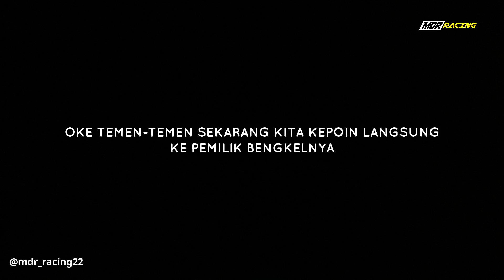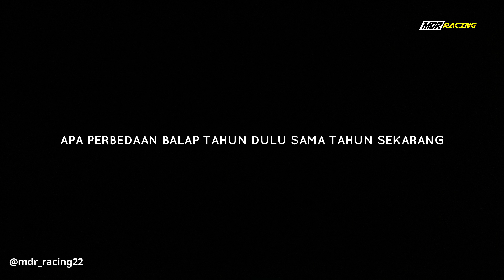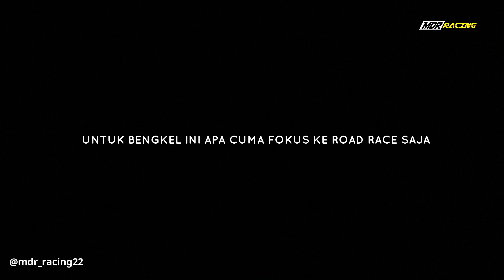KUPAS TUNTAS!! KISAH PERJALANAN BENGKEL iK #35 || MADURA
KUPAS TUNTAS!! KISAH PERJALANAN BENGKEL IK #35 ||
MADURA